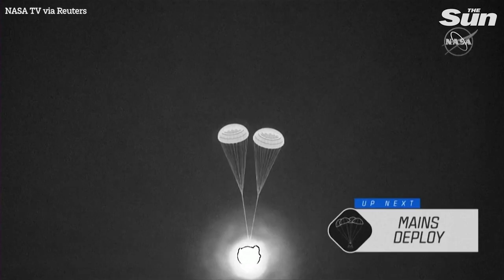US and UAE astronauts return to Earth from the International Space Station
NASA astronauts Stephen Bowen and Woody Hoburg, UAE (United Arab Emirates) astronaut Sultan Alneyadi, and Roscosmos cosmonaut Andrey Fedyaev splashed down safely in the SpaceX Dragon Endeavour in the Atlantic Ocean off the coast of Jacksonville, Florida, on Monday (September 4)

Teams on the SpaceX recovery ship, including two fast boats, now are in the process of securing Dragon and ensuring the spacecraft is safe for the recovery effort.

As the fast boat teams complete their work, the recovery ship will move into position to hoist Dragon onto the main deck with the astronauts inside. Once on the main deck, the crew will be taken out of the spacecraft and receive medical checks before a helicopter ride to board a plane for Houston.